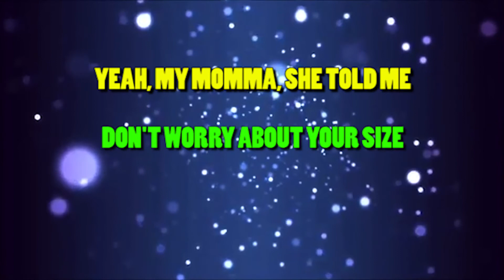MEGAN TRAINOR - KARAOKE - ALL ABOUT THE BASS (POSTMODERN JUKEBOX)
Usando softwares, teclados, guitarras e dedicação!